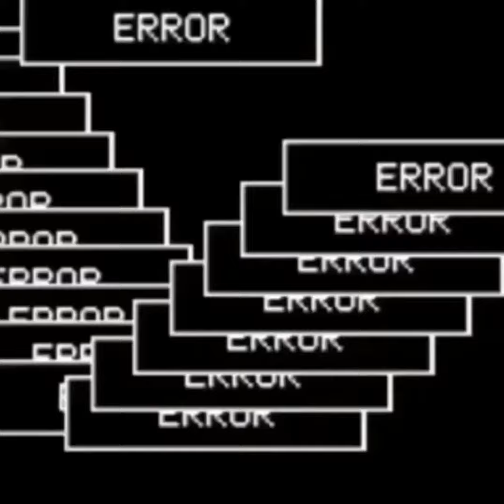MvmbaLeo - City Boy(Official Music Video)